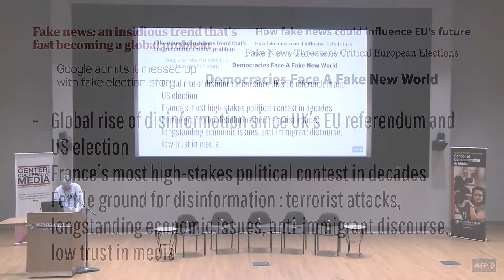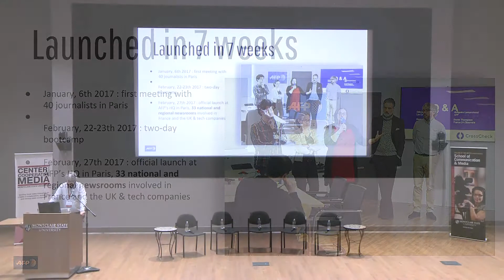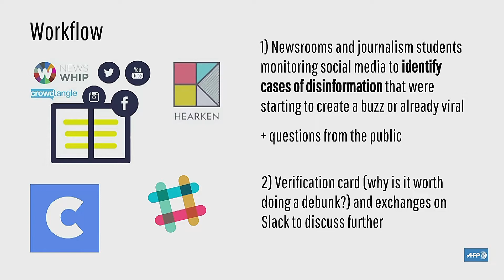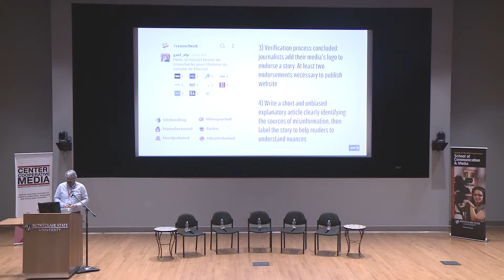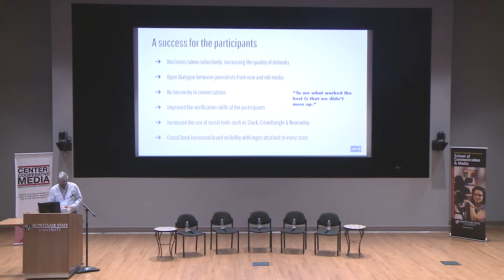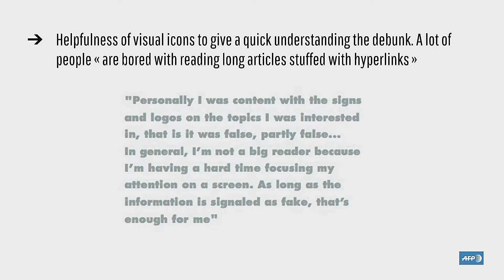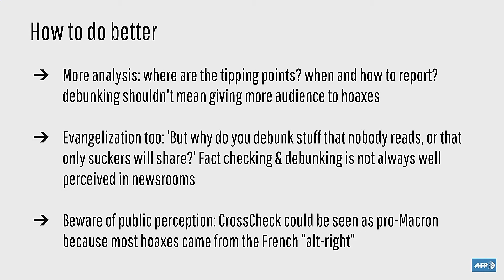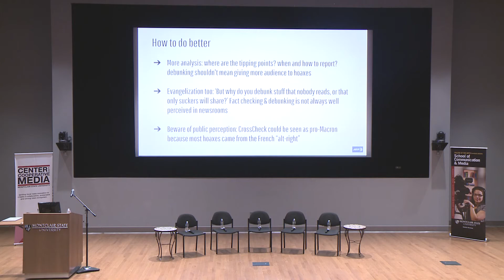How CrossCheck fought misinformation during the French elections (and what the U.S can do)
Morning keynote: How CrossCheck fought misinformation during the French elections (and how the U.S. could use its lessons for 2018 midterms)

Speaker: Gregoire Lemarchand, deputy global editor-in-chief and head of social networks for Agence France-Presse

Location: Presentation Hall, Montclair State University School of Communication and Media